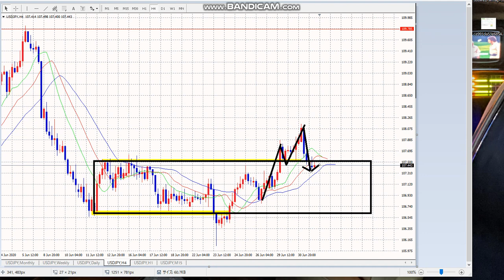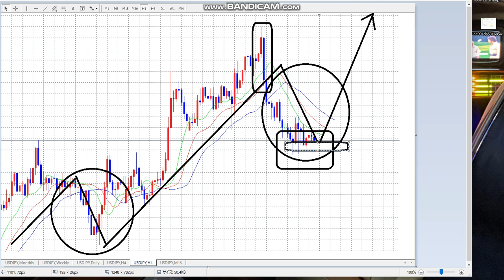【FX】あしたは、どっちだ？！